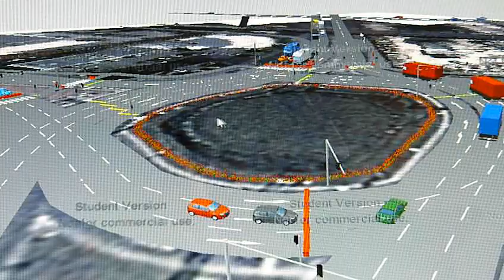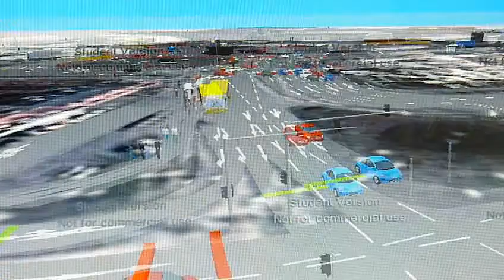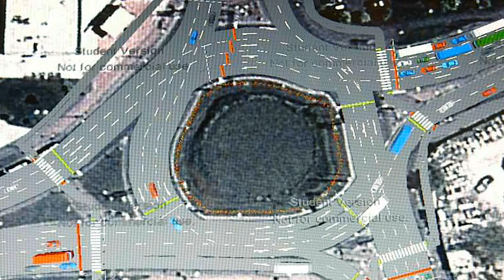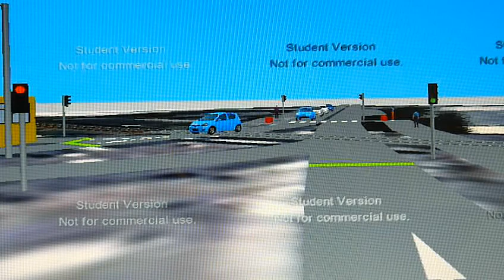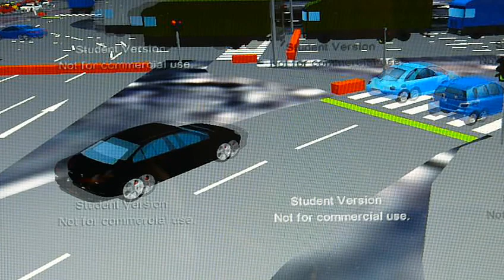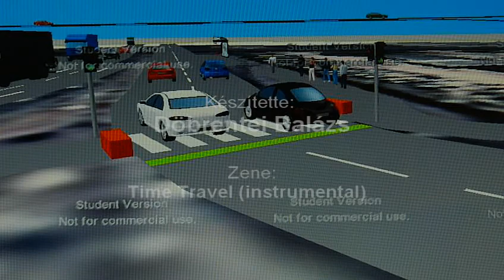Vissim 6 - Körgeometriás csomópont / Kreisel mit Ampel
Fehérvári út - Szent István út - Budai út körgeometriás csomópont Vissim 6-tal. / Győr /

Fehérvári Str. - Szent István Str. - Budai Str. Kreisel (mit Ampel) mit Vissim / Ungarn, Győr /